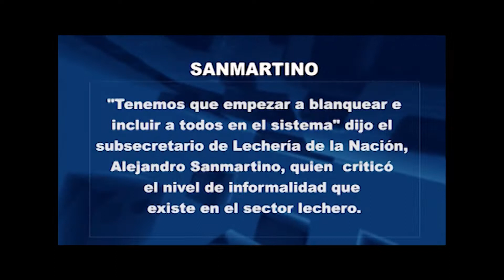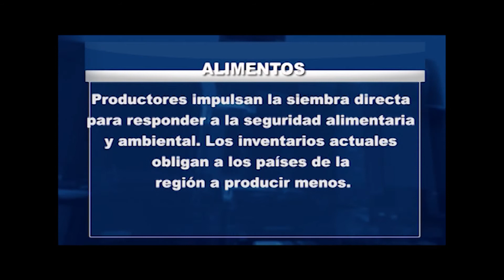MARTES 15 08